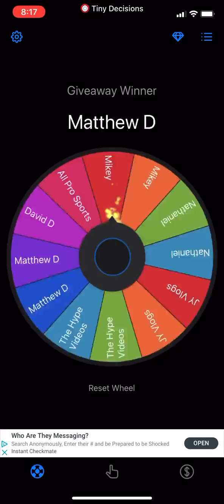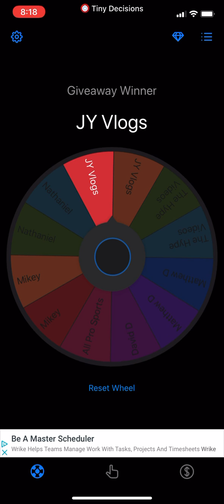NBA2K20 CODE GIVEAWAY RESULTS!